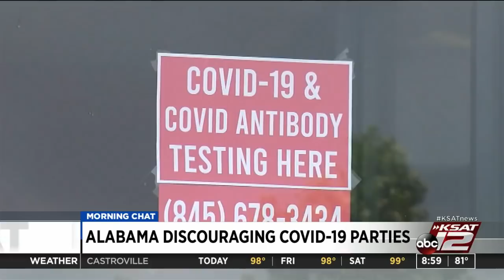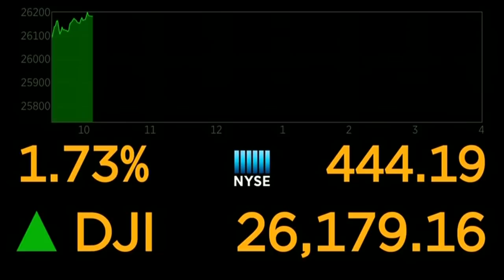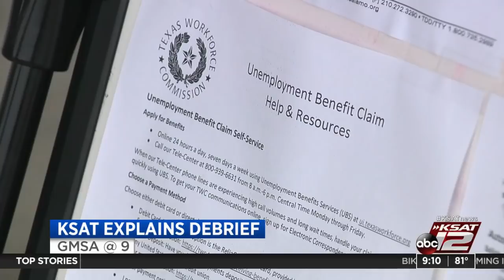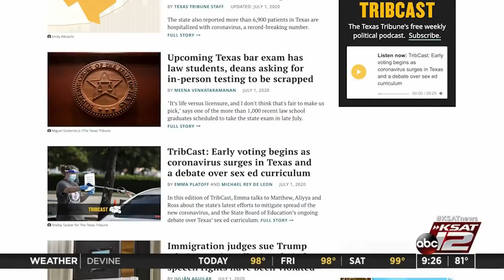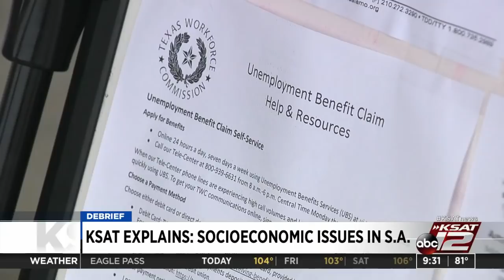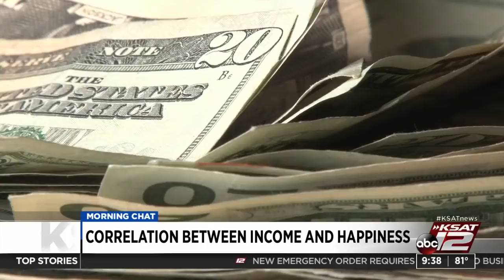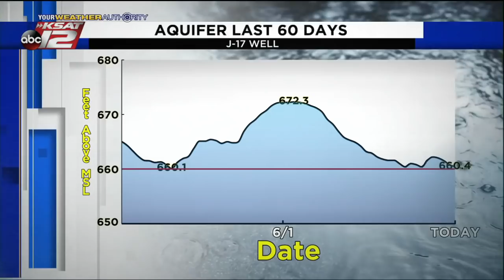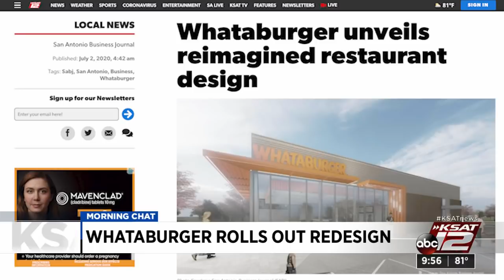GMSA at 9 a.m. : Jul 02, 2020